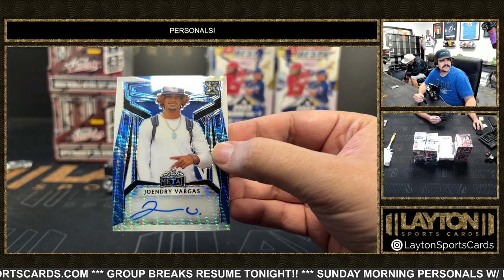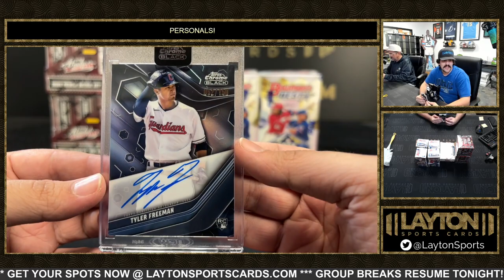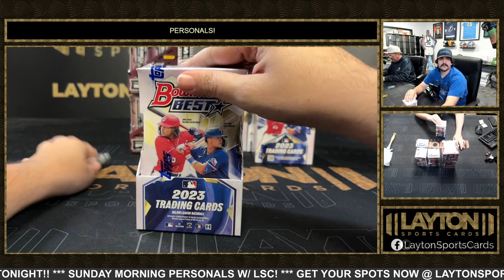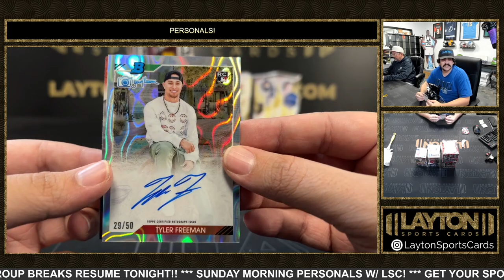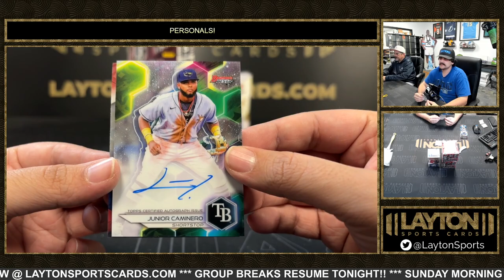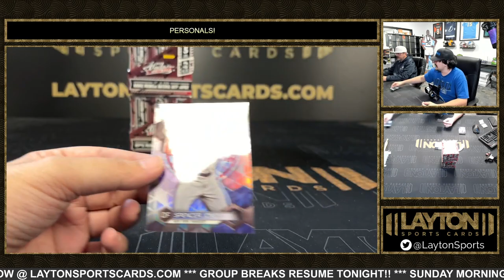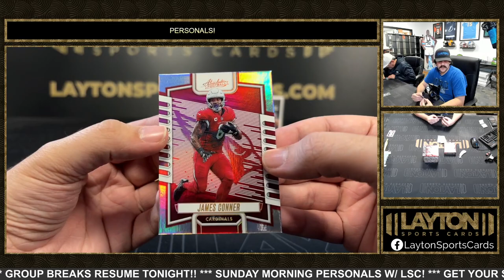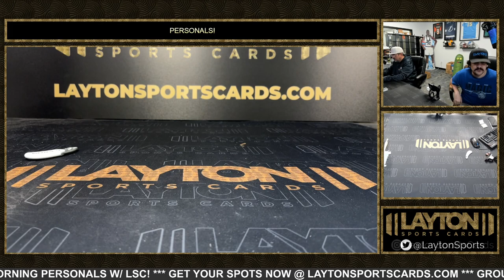12 Box Personal Mixer For Tom C